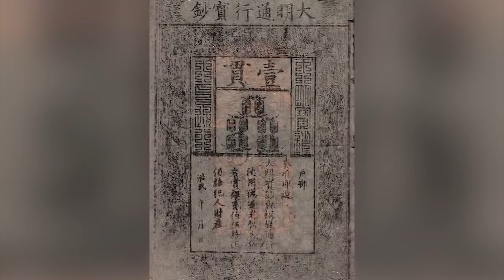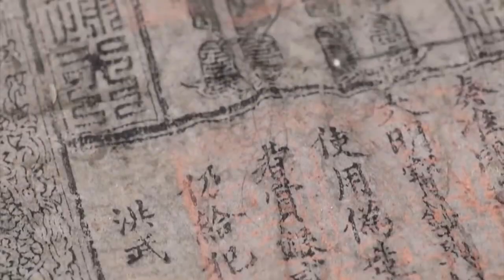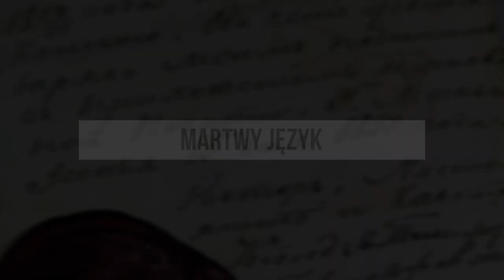Niezwykłe artefakty i odkrycia archeologiczne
Badacze co jakiś czas odnajdują różne niezwykłe artefakty z naszej przeszłości. W dzisiejszym odcinku przedstawimy wam kilka wspaniałych archeologicznych odkryć, które zaszokowały cały świat. Zapraszam do oglądania.